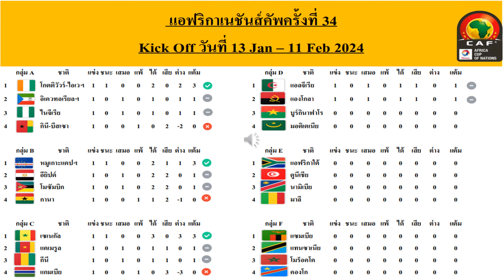สรุปผลคะแนนฟุตบอลแอฟริกันเนชั่นคัพ ครั้งที่ 34 ประจำวันที่ 16 Jan 2024